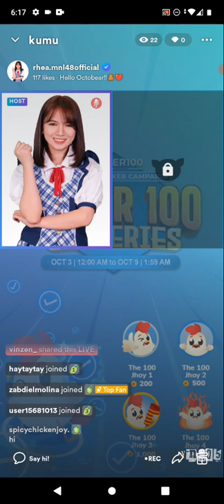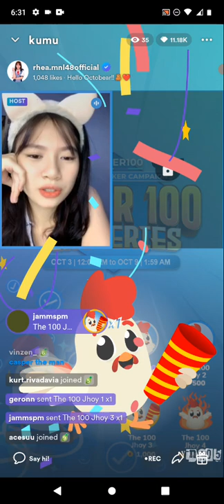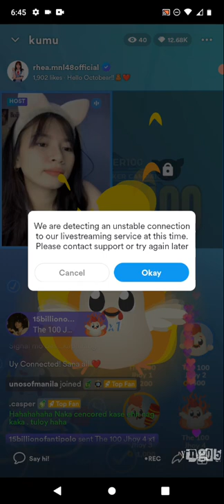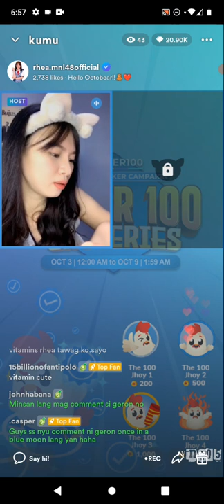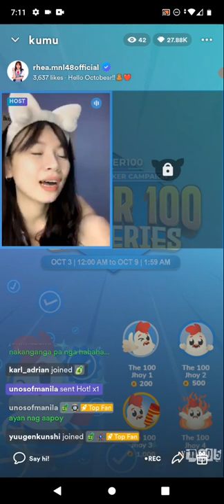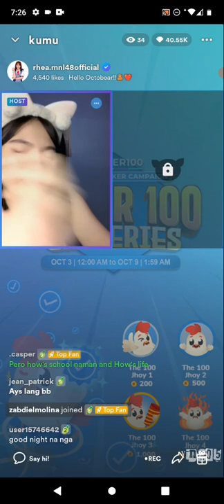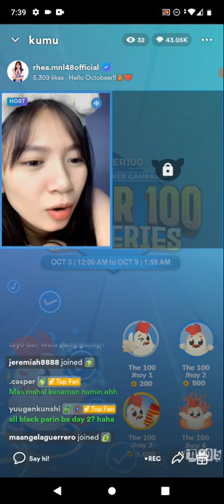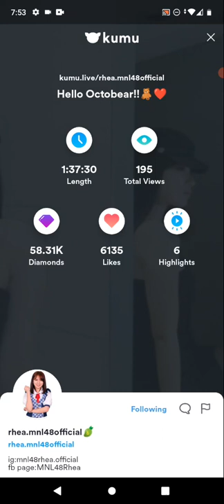MNL48 RHEA on KUMU LIVE S2 💎October 7, 2022💎